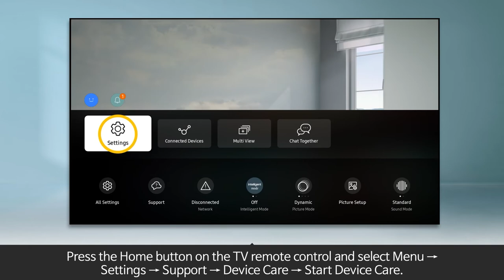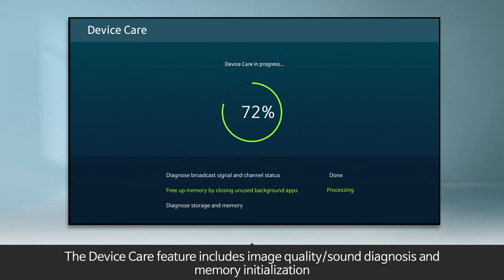[Samsung TV] How to use Device Care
Device care is a function that used for optimizing your Samsung TV and can be accessed in the TV settings, which can make sure your device is functioning and optimizing perfectly.